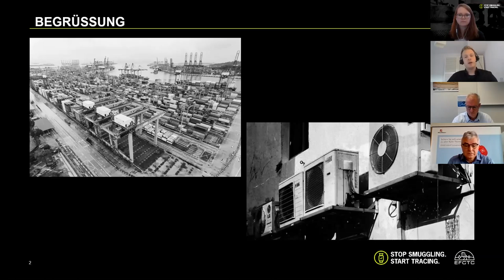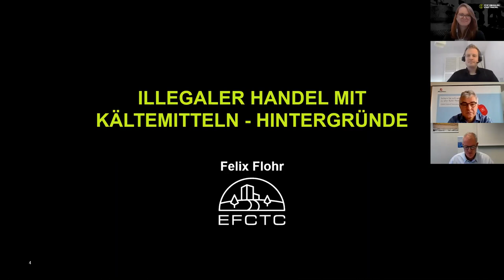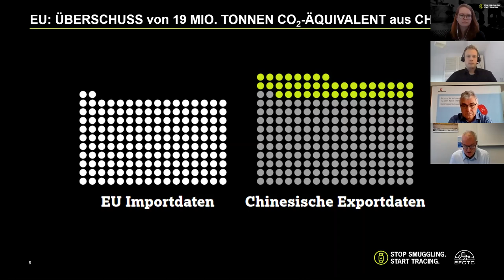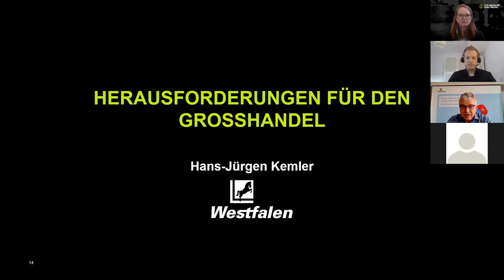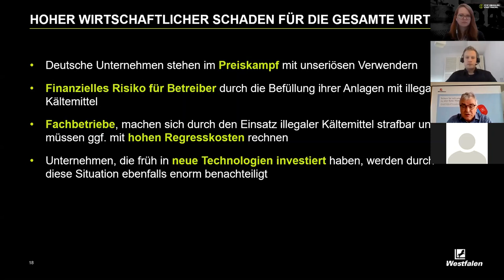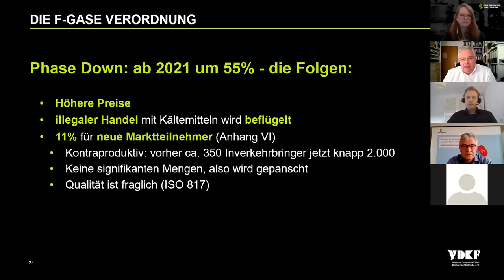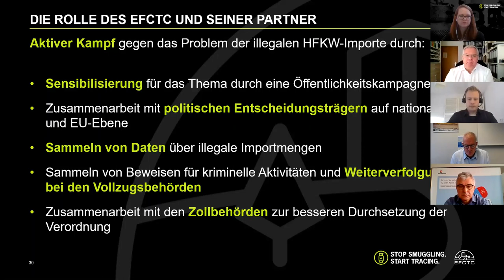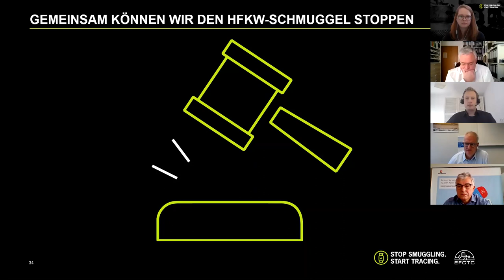Aufzeichnung EFCTC Web-Talk: Illegaler Handel mit Kältemitteln